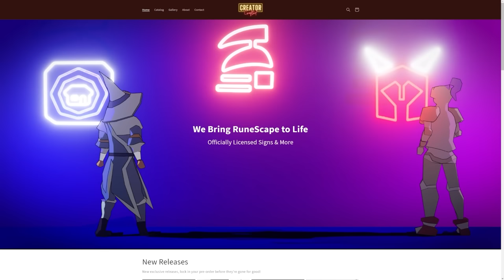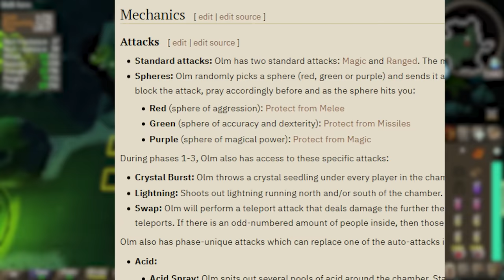My First Taste Of CoX | Boss Locked 25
In this episode I use up most of the supplies I got from the wilderness bosses. Getting me many important levels and unlocking some very important pieces of gear. After testing out my new Voidwaker and getting many kills on the boss I moved on to getting my herblore up to make my way to my first taste of CoX. With a lot of struggling the first kc was achieved but with how many points and how many deaths?
What will I learn in this first kc at Cox and what other pieces of gear will I need before I comeback and get my second taste of CoX
📜 Rules 📜

👋 Socials 👋

The thumbnail was made by TheSkulled.

Channel icon and banner made by DemiNerd.

🎵 Music Used 🎵

Intro:
Song: RocknStock - Highway Blues Rock

Intro - 0:00
Previously - 0:27
Important levels - 0:55
Next plans - 4:23
Sponsor - 5:39
Zammy - 6:41
Leveling - 15:09
Cox - 18:44
Olm - 22:32